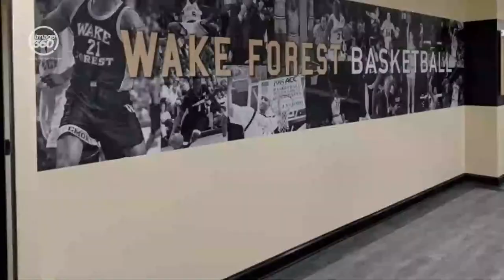LIVE: USL League Two Playoffs: Lionsbridge FC vs Charlotte Eagles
Lionsbridge FC hosts the first and second rounds of the 2023 USL League Two playoffs this Friday and Sunday at beautiful TowneBank Stadium. The four-team pod includes former divisional rivals, Charlotte Eagles and North Carolina Fusion, and the Northeast Division runner-up Western Mass Pioneers.

4pm: Festival Gates Open
5pm: ⚽ North Carolina Fusion (10-2-2) vs Western Mass Pioneers (10-1-3)
7:30pm: 🦁 Lionsbridge FC (9-2-1) vs Charlotte Eagles (9-2-3)

Lionsbridge has not played Charlotte Eagles since 2018 when the teams were divisional rivals. Lionsbridge won the match at Charlotte 2-1 with goals by Peninsula legends Brennen Burton and Jalon Brown. In the other matchup in Newport News, future pro goalkeeper Joe Rice kept a clean sheet for the 'Bridge in a 0-0 draw.